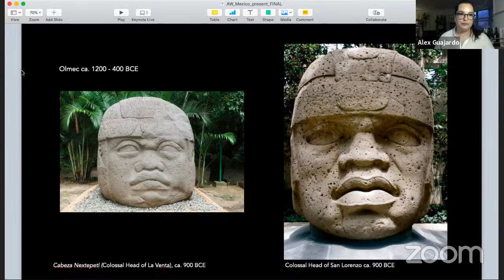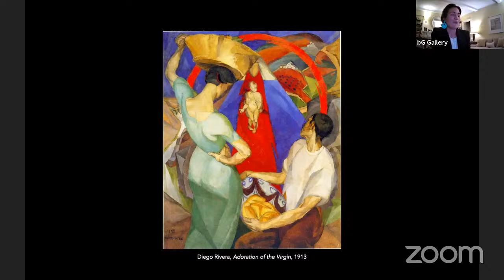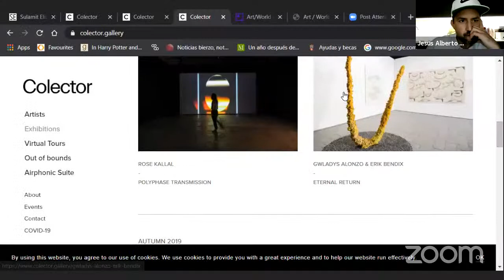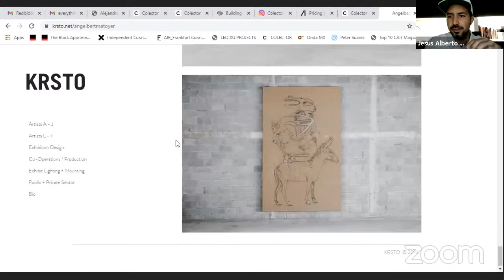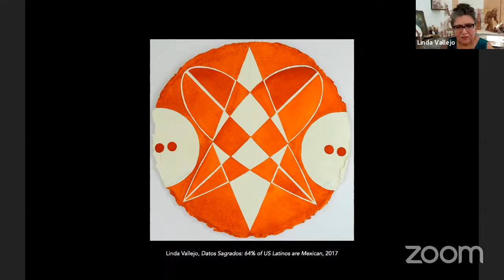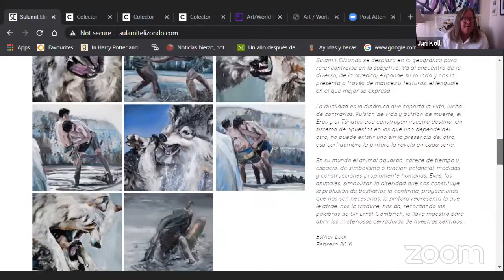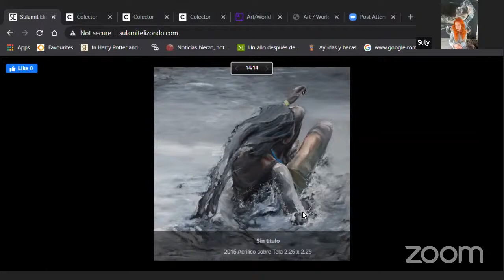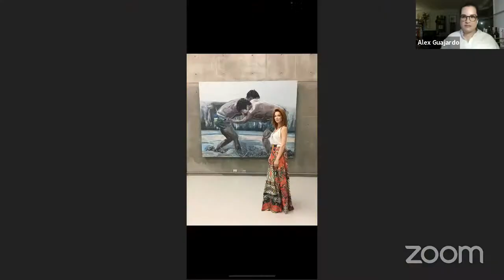Art/World: Mexico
Mexico is bordered to the north by the United States, to the southeast by Guatemala, Belize, and the Caribbean Sea, and to the east by the Gulf of Mexico. Mexican society is characterized by extremes of wealth and poverty, with a limited middle class wedged between an elite cadre of landowners and investors and masses of rural and urban poor. Despite the socio-economic polarities, it faces as a developing country, Mexico is one of Latin America’s most dominant economic and political forces. It has a dynamic industrial base, vast mineral resources, a wide-ranging service sector, and the world’s largest population of Spanish speakers—about two and a half times that of Spain or Colombia.

Mexico is a country rich in culture and arts beginning in the Pre-Columbian era, ca. 8000BC, to the Spanish Colonial period, and on to the present day. Visual art serves as a vehicle to communicate to the viewer different aspects of Mexican culture, society, politics, and other art forms like music and dance.

It wasn't until the 20th-century artists were encouraged to embrace their identity and creativity rather than opt for safer styles popularized by western artists. In particular, the artist who best demonstrated this was master muralist–Diego Rivera. In response to the Russian revolution, Rivera moved away from the Cubist movement, which had begun to trend towards more politically focused propaganda. Alongside David Alfaro Siqueiros and Rufino Tamayo, described as great Mexican muralists in their own right, they narrated their people’s struggles as they revolutionized contemporary artistic expression. They broke barriers that gave way to the successful stars of today's contemporary art world like sculptor and painter Gabriel Orozco and installation and interventionist Pia Camil.

To properly pay homage to this distinguished group of masters, we will highlight some of their most significant contributions to Mexican art while contrasting with contemporary examples to explore its current state fully. We hope to introduce panel participants to Mexican art and spur their imaginations and their collections to encompass work by these phenomenally talented artists.